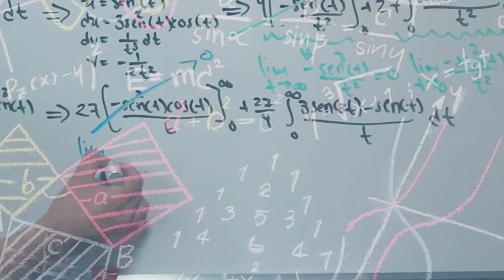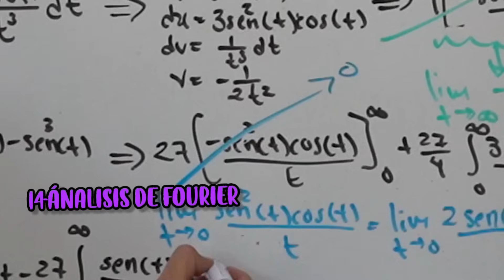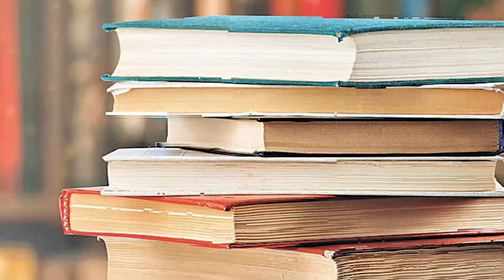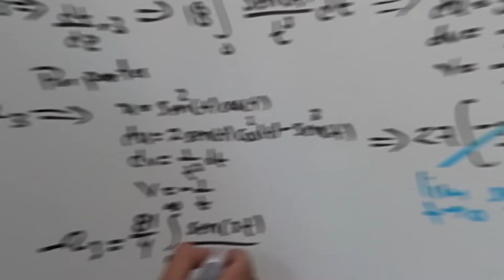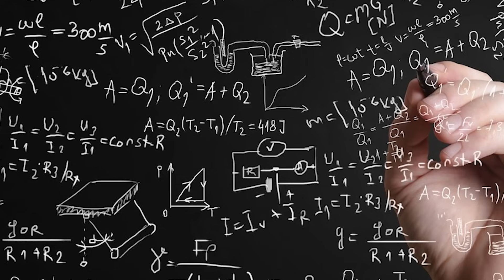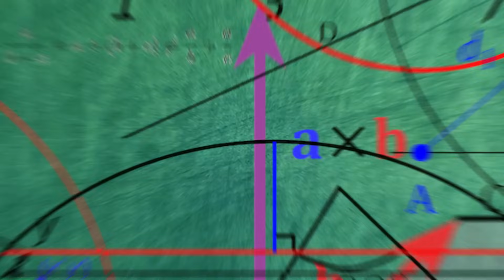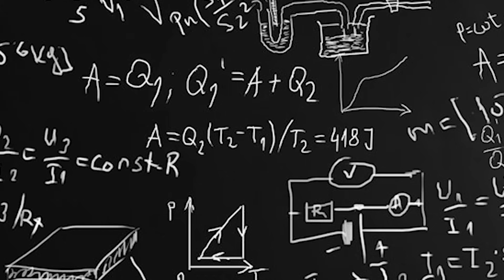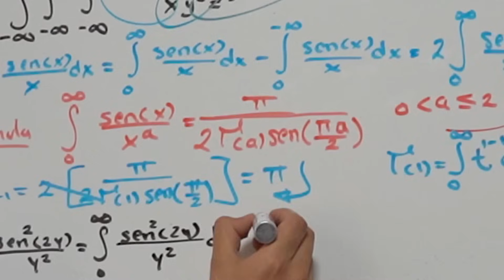Por ESTA Razón NUNCA has Aprendido Matemática (Correctamente)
❌ Deja de REPROBAR MATEMÁTICAS, con esta GUIA COMPLETA vas a APRENDER a Aprender Matemáticas Correctamente de una vez por TODAS y para SIEMPRE 💚

0:00 Introducción
1:08 ¿Cómo Aprender Matemáticas?
3:44 ¿Cómo Estudiar de un Libro de Matemáticas?
7:31 ¿Cómo Estudiar un Sylabus de Matemáticas?
9:34 ¿Cómo Estudia un Matemático Matemáticas?
11:25 ¿Es Bueno Hacer Muchos Ejercicios en Matemáticas?
13:09 Lo Importante a la hora de Aprender Matemáticas
17:06 ¿Cómo Aprender Mejor las Matemáticas?
21:31 ¿Cómo Aprender Realmente Matemáticas?